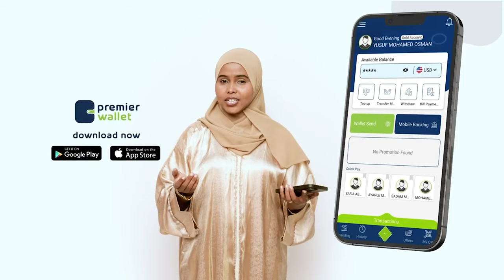RW Soomaaliya ayaa gaadhay magaalada Kismaayo si uu uga wardoono dhibaatooyinka daadadka